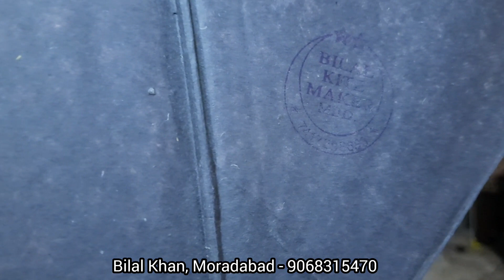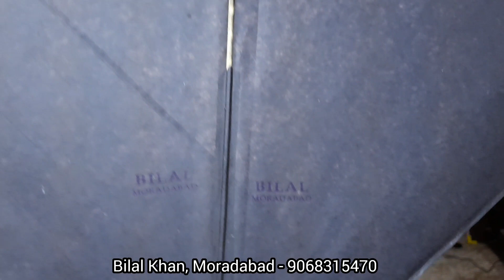🔥🔥 बेहतरीन मोरादाबादी मैदानी पतंगें 💥💥 Bilal Khan Kites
Best quality kites from Bilal Khan, Morabadab.

Plain Addhi - Rs.15
Designer Addhi - Rs.16
Plain Pony - Rs.18

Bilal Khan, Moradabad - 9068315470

Please do Keep Loving Kite Crazy Zone :)